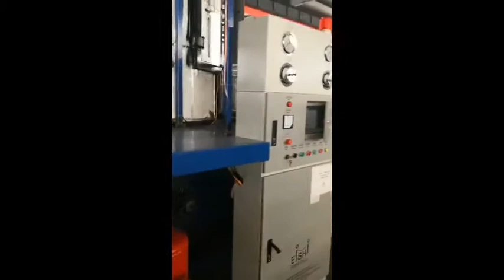EPS two times expansion batch pre-expander for low density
EPS two times expansion batch pre-expander can make EPS density lowe to 4kg/M3